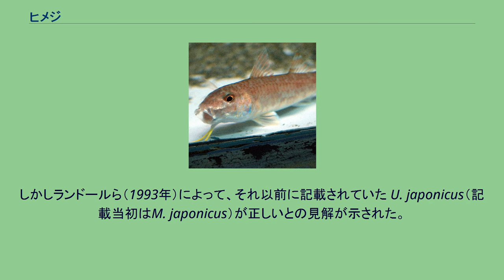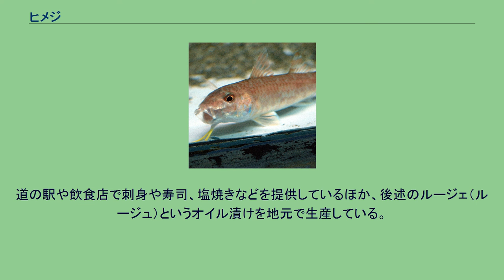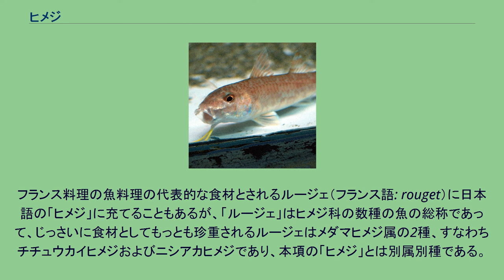ヒメジ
ヒメジ（比売知、学名：Upeneus japonicus）は、スズキ目ヒメジ科に分類される海水魚の一種。
東アジア沿岸の浅い海に生息する海水魚で、日本では食用に漁獲される。
成魚は全長20cmほど。
体は前後に細長く、側扁する。
体は淡赤色だが、濃色の横帯や斑が出ることもある。
特に休息時や夜は昼間と色彩が異なる。
尾鰭の上半分に2-4本の赤帯があり、二つの背鰭にも3-4本の赤い縦帯がある。
下顎の下面には黄色の「あごひげ」が2本ある。
口には細かい歯があるが、顎だけでなく前鋤骨と口蓋骨にもある。
日本の北海道南部以南、大陸側は沿海地方キエフカ以南、朝鮮半島や台湾にかけての暖海域に分布し、水深数m-100mほどの、礫や貝殻が混じった砂底に生息する。
海底からはほとんど離れず、あごひげで砂底を探りながら泳ぐ。
このあごひげは感覚器になっていて、砂の中に潜む小動物を探し当てることができる。
主に端脚類、エビなどの小型甲殻類を捕食する。
産卵期は夏で、全長数cmほどの稚魚は夏から秋にかけて海水浴場に出現することもある。
冬は深場に移る。
「オキノジョロウ」（富山県）、「オキノジョウ」（新潟県）、「ヒメ」（東京都・広島県）、「アカイオ」（福井県・三重県）、「アカムツ」（三重県）、「ヒメイチ」（関西・中国地方や四国）、「ハナジャコ」「ヒメジャコ」（和歌山県）、「イトヨリ」「キンタロウ」（岡山県や山口県北部）、「ベニサシ」「ベンサシ」（山口県-九州北部）、「キシノメンドリ」（鹿児島県）、「カタカシ」「ジンバー」（沖縄県）など。
あごひげがあることから、「オジサン」と呼ばれることもある。
小型魚だが外見が色鮮やかで、食用にもなることから日本各地でよく知られ、赤い体色などから呼ばれる様々な地方名がある。
標準和名「ヒメジ」は、神奈川県の三崎や国府津での呼び名に因む。
学名はシーボルトらの『日本動物誌』によって Mullus bensasi が記載され、属が変わった Upeneus bensasi が以後長く用いられた。
しかしランドールら（1993年）によって、それ以前に記載されていた U. japonicus（記載当初はM. japonicus）が正しいとの見解が示された。
なお種小名"bensasi"はシーボルトの赴任先である長崎での地方名「ベンサシ」に因んでいる。
小骨が多いため市場にはあまり流通しないが、日本産ヒメジ類ではまとまった漁獲がある唯一の種類である。
主に底引き網で漁獲されるが、シロギスやマハゼなどを狙った沿岸の釣りで漁獲されることもある。
動物性の餌を食べているため、身は脂肪分の少ない白身でありながら食味は濃い。
旬は冬とされている。
唐揚げ、南蛮漬け、塩焼き、煮付けなどで食べられる。
また、高級な魚肉練り製品の原料としても用いられる。
「金太郎」と呼び食べる習慣がある山口県萩市では、道の駅萩しーまーとの発案で観光客誘致などに活用している。
道の駅や飲食店で刺身や寿司、塩焼きなどを提供しているほか、後述のルージェ（ルージュ）というオイル漬けを地元で生産している。
フランス料理の魚料理の代表的な食材とされるルージェ（フランス語: rouget）に日本語の「ヒメジ」に充てることもあるが、「ルージェ」はヒメジ科の数種の魚の総称であって、じっさいに食材としてもっとも珍重されるルージェはメダマヒメジ属の2種、すなわちチチュウカイヒメジおよびニシアカヒメジであり、本項の「ヒメジ」とは別属別種である。